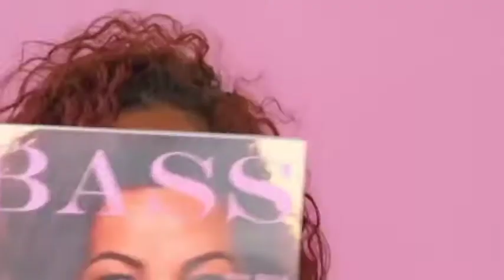Meghan Trainor - All About That Bass Official Music Video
Music video by Meghan Trainor performing All About That Bass.